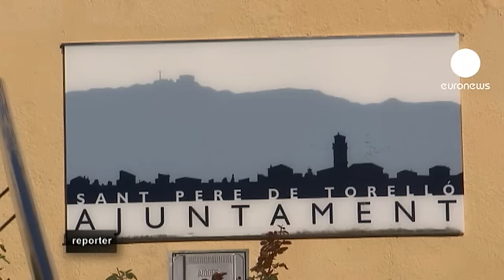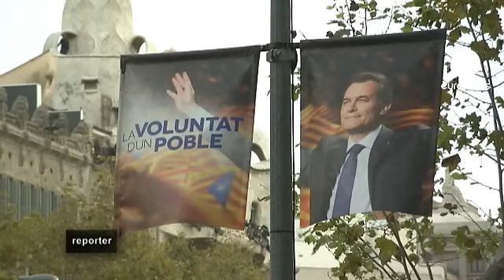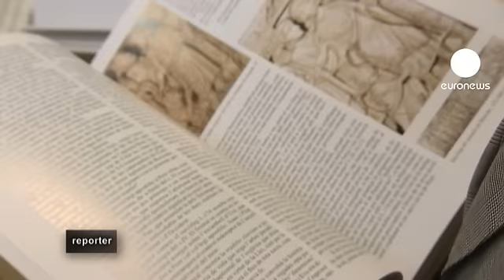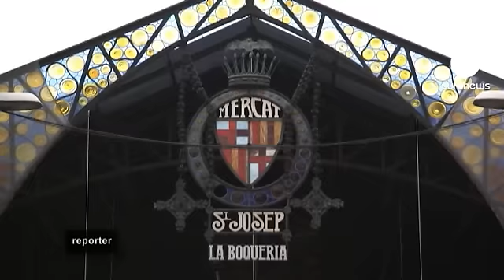euronews reporter - Il sogno di indipendenza della Catalogna minaccia di diventare incubo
Mentre una ventata separatista investe l'Europa, il dibattito sull'indipendenza è in pieno corso in Catalogna, a ridosso di elezioni regionali anticipate. Uno scenario che solleva speranze ma anche paure, in questa comunità autonoma spagnola.

Durante la festa tradizionale catalana della Diada, lo scorso settembre, un milione e mezzo di persone sono scese nelle strade di Barcellona, capitale di questa regione autonoma spagnola.

Le iniziative a sfondo separatista si sono moltiplicate anche nei centri abitati più piccoli.

I separatisti denunciano soprattutto il sistema di redistribuzione fiscale dello stato: a loro dire, soltanto una minima parte delle entrate sono reinvestite nella regione.

Fallito il tentativo di garantire alla Catalogna la sovranità fiscale, il presidente del governo regionale, Artur Mas, ha indetto elezioni anticipate e un referendum sull'indipendenza.

Sotto il profilo giuridico, ci sarebbero non poche difficoltà. La costituzione spagnola non prevede la secessione. Senza contare che una Catalogna indipendente dovrebbe poi farsi riconoscere a livello internazionale.

Anche se lo scenario appare poco probabile, l'eventualità di un'uscita dall'euro e di un degradarsi delle relazioni commerciali con la Spagna preoccupa una parte dell'economia catalana.

Alcuni grandi gruppi industriali hanno minacciato di lasciare Barcellona, se prendesse corpo l'ipotesi indipendentista.

Una cosa è certa: la sfida che la Catalogna ha lanciato alla Spagna rianima un dibattito presente anche in altri paesi dell'Unione, dalla Scozia al Belgio, mettendo in discussione l'avvenire del processo di integrazione europea.